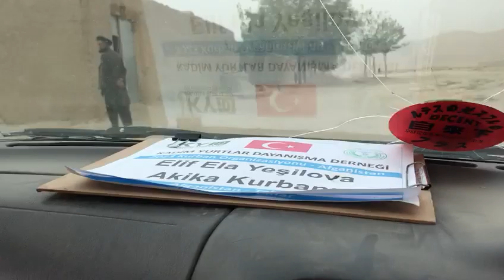19 7 2023 Elif Ela Yeşilova Akika Kurbanı 2